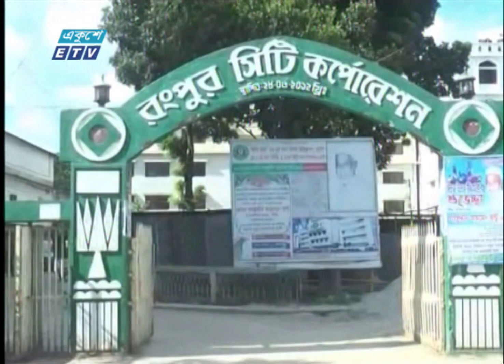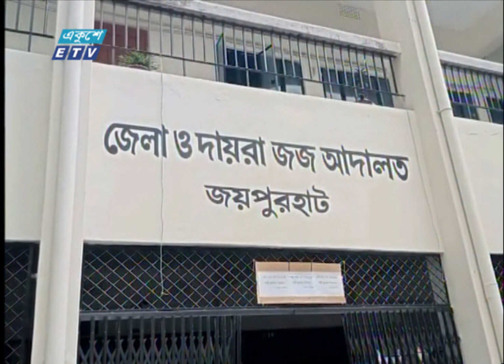06 PM News || সন্ধ্যা ০৬টার সংবাদ || 06 July 2023 || ETV News